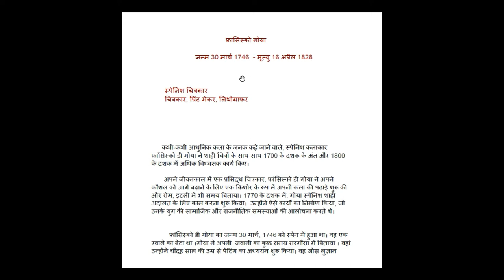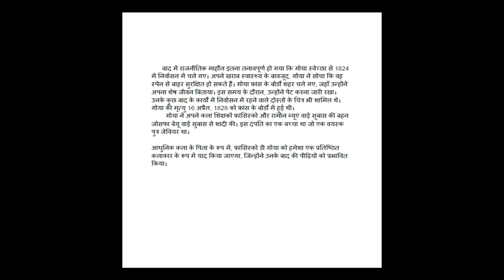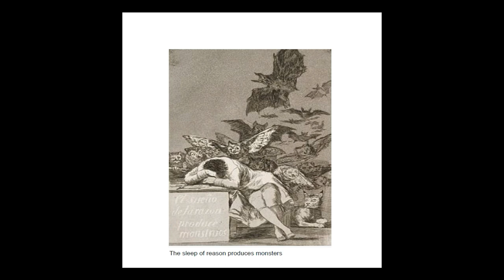M.A.Final D&P paper vii Unit 2 MASTER ARTIST FRANCISCO GOYA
Govt arts college kota
video by savita verma